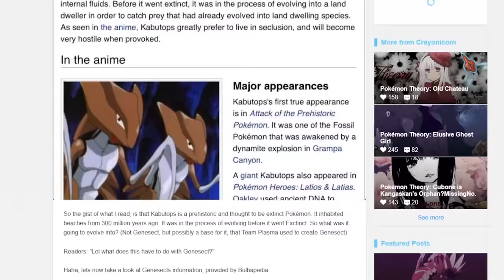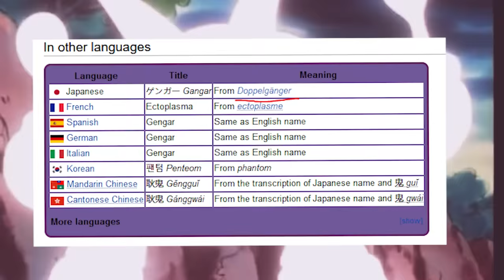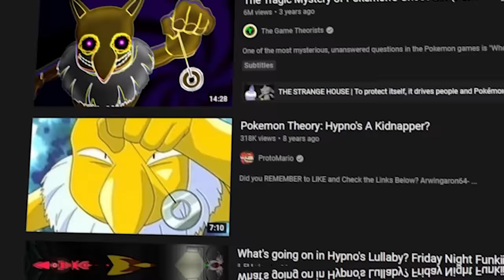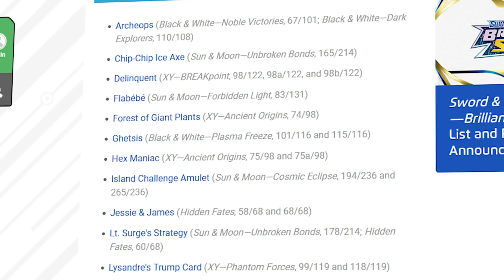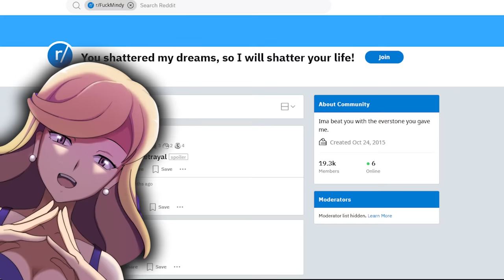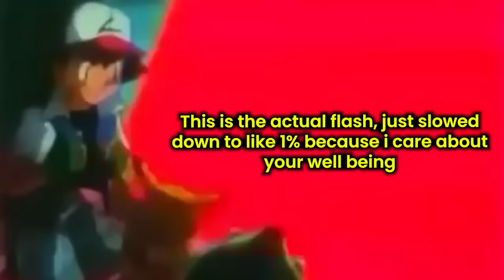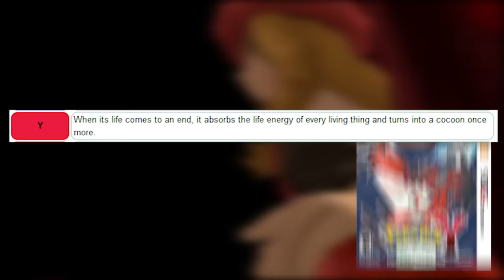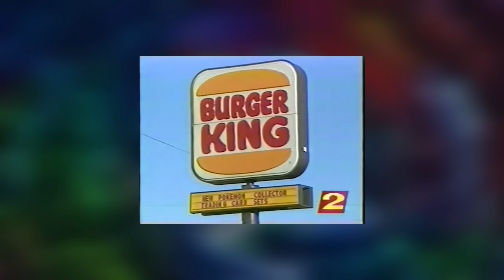The Darkest Pokemon Iceberg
In this video we'll be diving into some of my favourite creepy and mysterious pokemon fan theories. Everything from Lavender town syndrome all the way to the pokemon burger king incident.

♢♢ CHAPTERS ♢♢
00:00 Tier One
10:51 Tier Two
19:28 Tier Three
27:39 Tier Four
33:55: Tier Five

- your friend Porder ♡